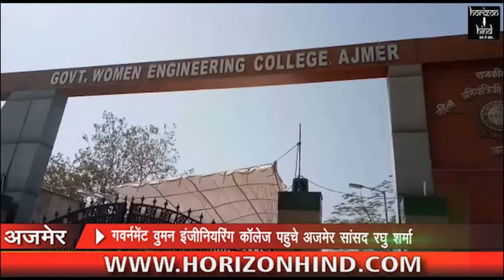HORIZON HIND NEWS - BULLETIN 22 FEB 2018